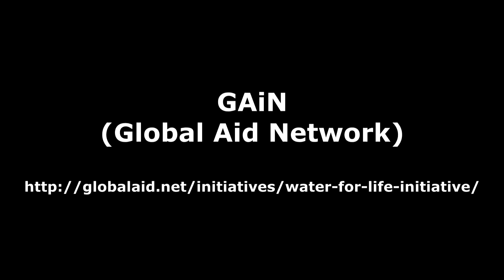Ride for Refuge 2016 - Res Team - GAiN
GAiN - Global Aid Network